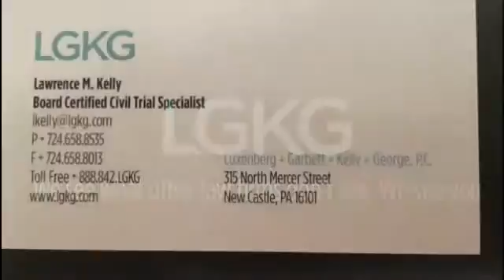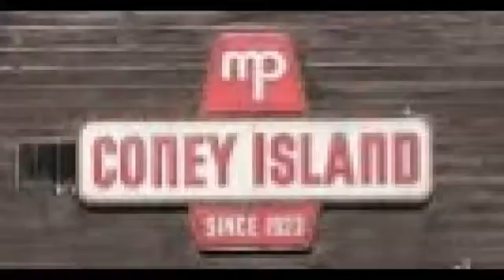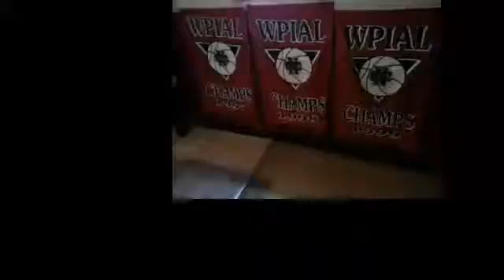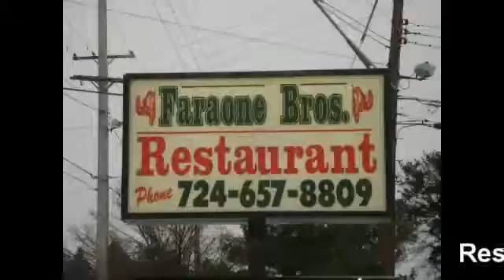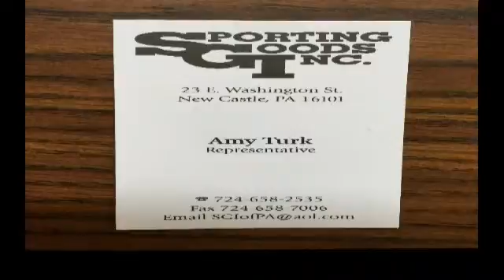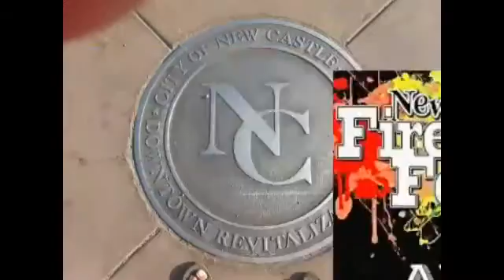NCTV45′s NewsWatch Complete Monday February 25 2019 with Angelo Perrotta